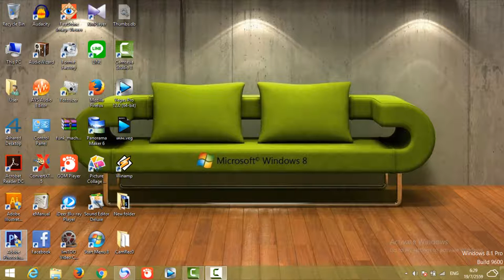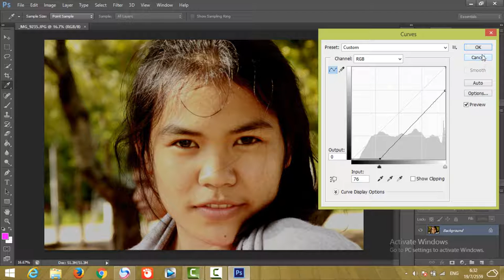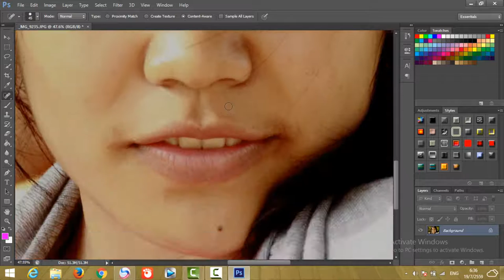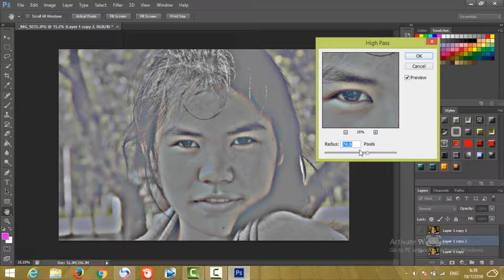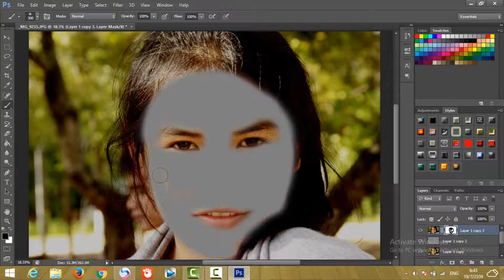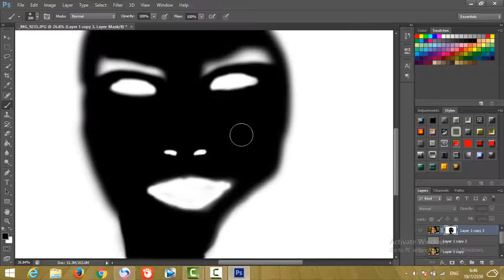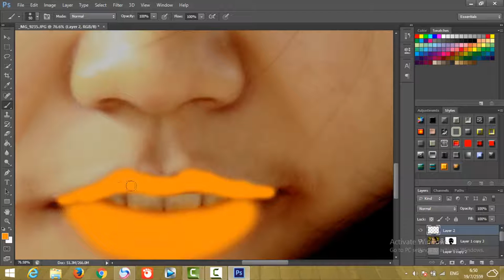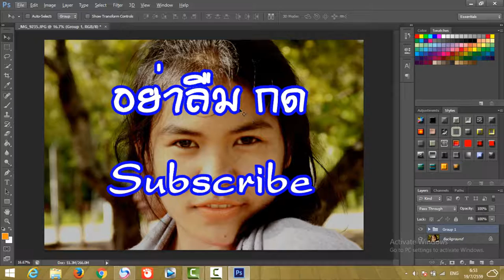แต่งภาพขั้นเทพด้วย photoshop cs6